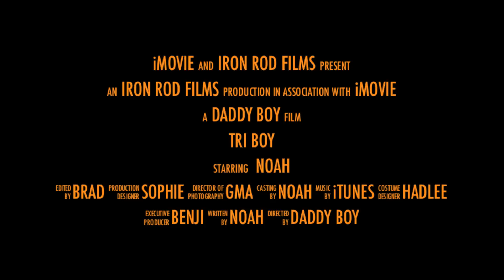Noah's Triathlon Part I